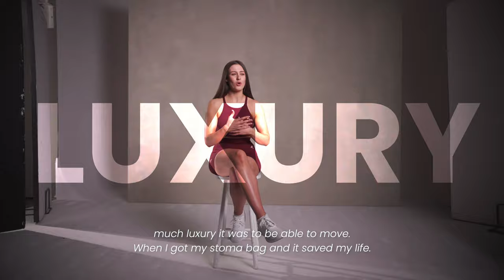"MY ILEOSTOMY BAG SAVED MY LIFE" | Extraordinary People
5 incredible stories by 5 Extraordinary Women who are a part of our community, each story is unique, inspirational and we hope that they resonate with you in some way.

Stefanie was diagnosed with Ulcerative Colitis, a form of Inflammatory Bowel Disease at just 17 years old, which resulted in her being housebound for a year. Eventually doctors decided that after seeing her body deteriorate so rapidly, that Stefanie would need surgery to have an ileostomy bag fitted or potentially lose her life.

After spending so long imobile, she realised how much of a privilege it is to be able to move your body each day and found a new lease of life and fell in love with fitness to help her through the trauma and anxiety she felt with having to come to terms with her new way of life.